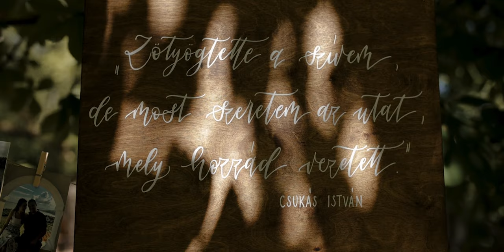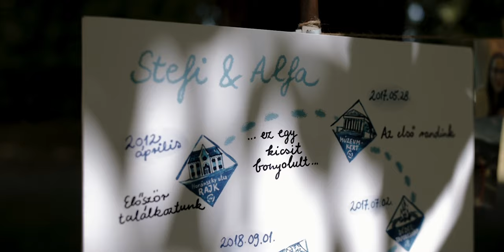Stefi + Alfa | Wedding Film | Balogh–Esterházy-kastély, Tata, Hungary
This is the story of Stefi and Alfa, who blessed their better half for a lifetime.
Thank you guys for allowing me to be a small part of your wedding day. I hope you enjoy this film with friends and family for a lifetime. If you ever need me, please let me know!

Congrats again,
Csongor

Order Receipt: 594195